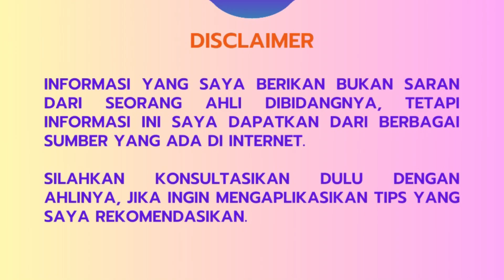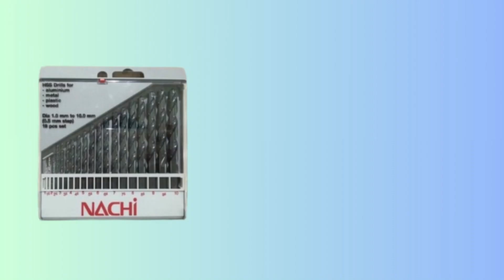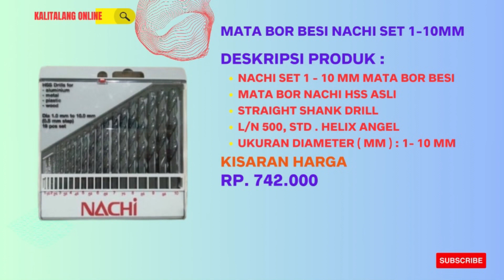5 REKOMENDASI MATA BOR BESI TERBAIK KUAT DAN TAJAM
Selamat datang di @kalitalangonline4758. Pada video ini akan membahas 5 rekomendasi mata bor besi terbaik kuat dan tajam.